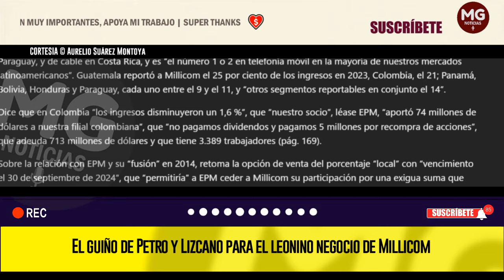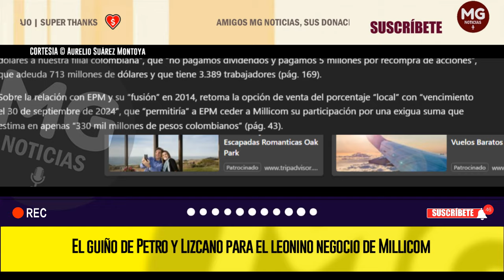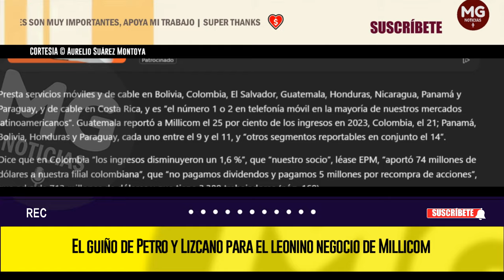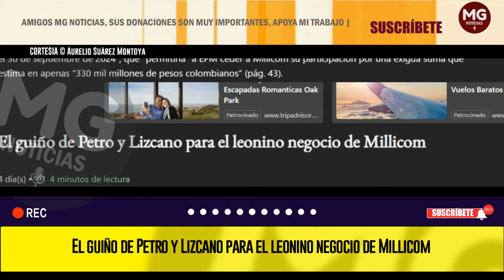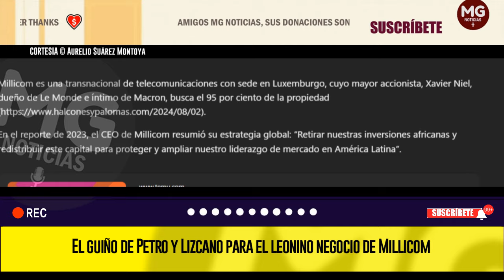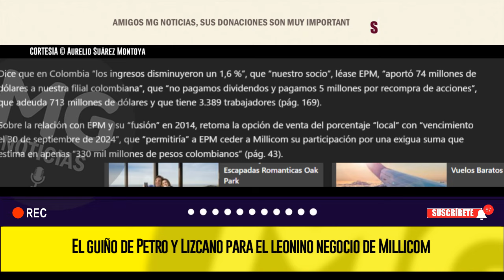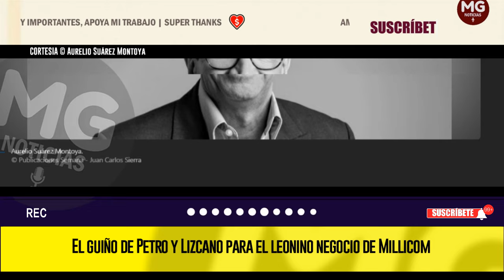EL GUIÑO DE PETRO Y LIZCANO PARA EL LEONINO NEGOCIO DE MILLICOM ⛔ Columna Aurelio Suárez Montoya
Millicom es una transnacional de telecomunicaciones con sede en Luxemburgo, cuyo mayor accionista, Xavier Niel, dueño de Le Monde e íntimo de Macron, busca el 95 por ciento de la propiedad